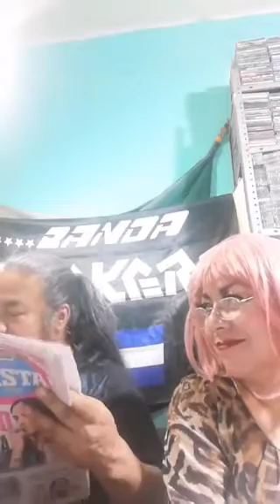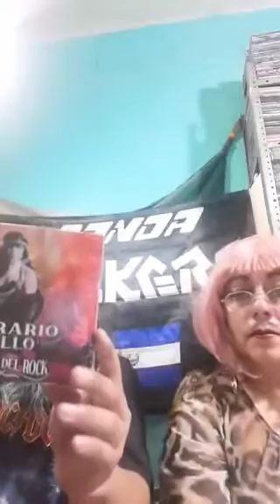Banda Rockera #373 con la presencia de RamónBozzoOchoa y Calvaria como invitados 15/Febrero/2024